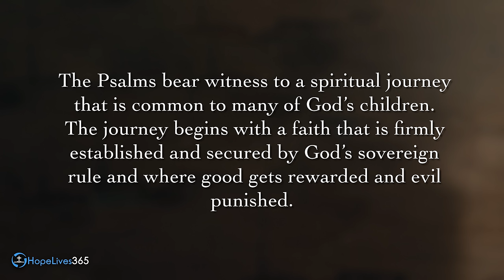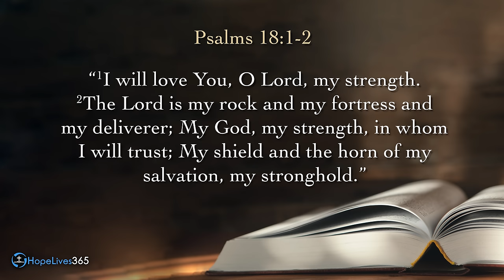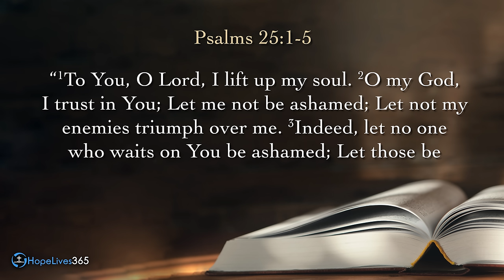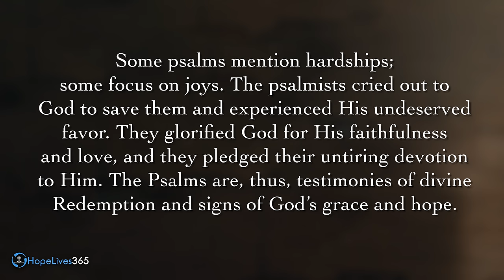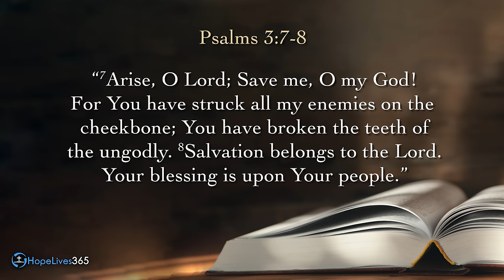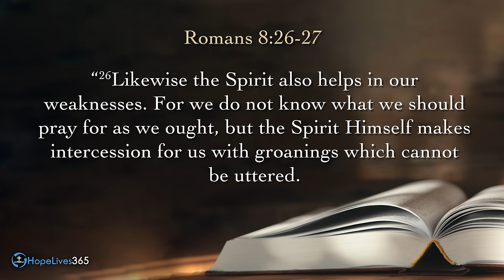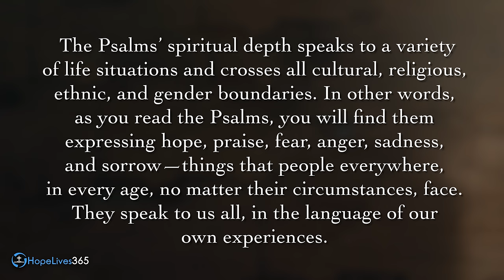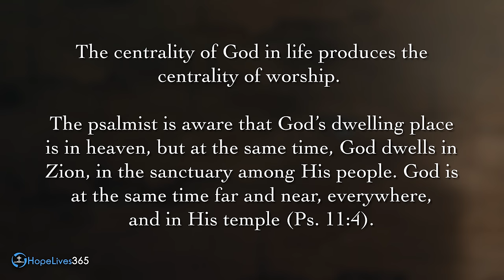Sabbath School with Mark Finley | Lesson 1 — Q1– 2024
Sabbath School lessons are part of the worldwide study undertaken by members of the Seventh-day Adventist Church, and we are currently in the first quarter of 2024. We'll be delving into the book of Psalms, and the Sabbath School lesson for this week is titled 'How to Read the Psalms' for the period December 30 to January 05. Join Pastor Mark Finley as he provides a brief preview of this week's lesson.